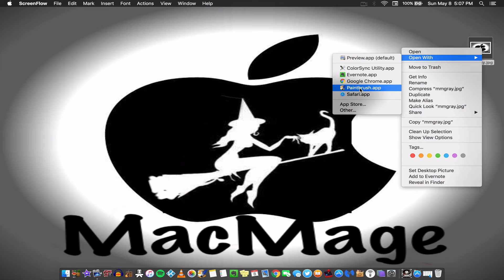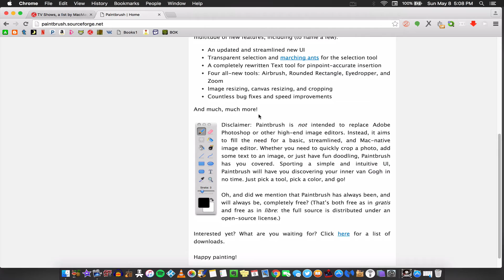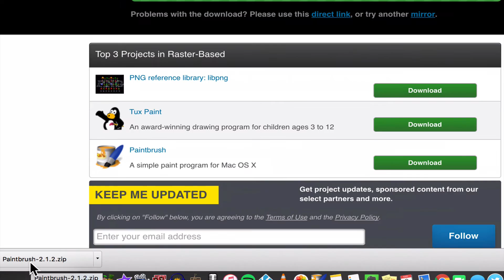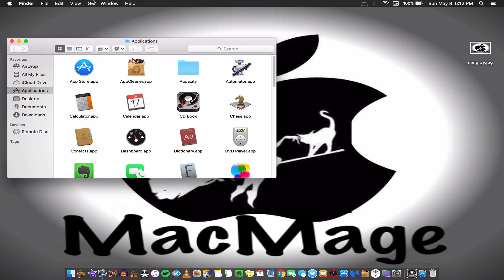Mac Basics: Edit Photos Without Photoshop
In this video I show you how to get an app that allows you to edit your photos. This app is light, easy to use, and most importantly of all… Free. The links are below and this app has no spamware, adware, malware, etc. Have fun editing your pictures and enjoy!

Would you like to read some more about the app prior to downloading?